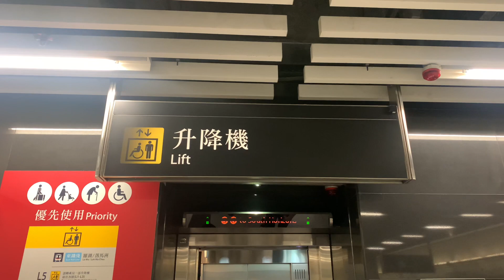【大年廿六】港鐵金鐘站KONE無機房升降機（３號升降機）（來往東鐵綫月台及南港島綫月台）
地址：香港香港島金鐘夏慤道及德立街港鐵金鐘站

本機停靠樓層：L6（往海怡半島列車）, L5（往羅湖或落馬洲列車）（２層）

註：本機隨著港鐵南港島綫於2016年12月28日通車而投入服務，故屬後期安裝。

This lift serves: L6 (Trains to South Horizons), L5 (Trains to Lo Wu or Lok Ma Chau) (3 floors)

KONE M.R.L. Traction Elevator, MTR Admiralty Station, Harcourt Road and Drake Street, Admiralty, Hong Kong Island, Hong Kong